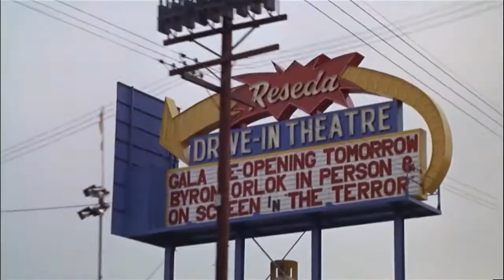Targets (1968) A Bent Wookiee Mini-Review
Peter Bogdanovich's feature film debut is a brilliantly constructed dual narrative that works as both a career summation for Boris Karloff and a chilling depiction of a would-be sniper's descent into madness.